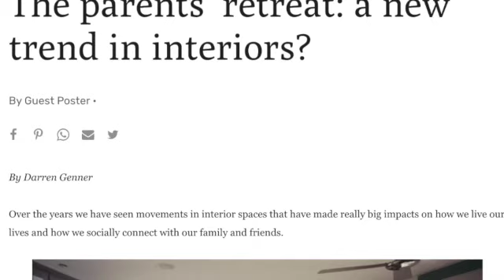They Don't Have Gum Trees SD 480p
A parody by Bob Beale of Give Me A Home Among The Gum Trees (by Captain Rock, 1975).